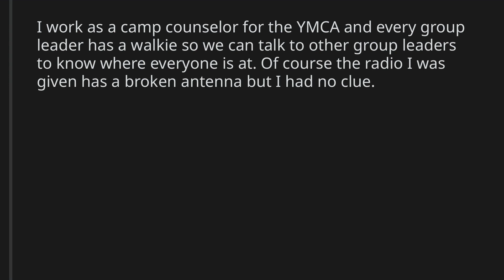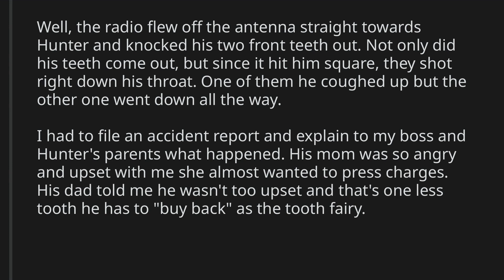TIFU by knocking a 3rd grader's teeth out